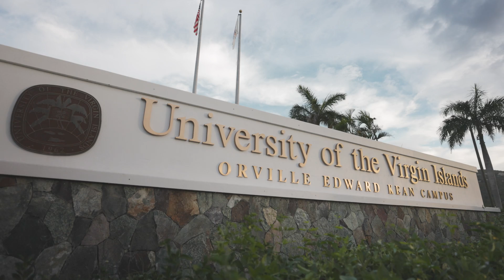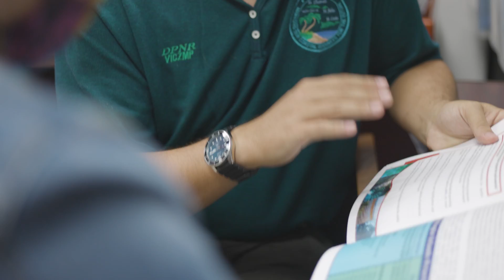Master of Marine and Environmental Science Program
Interested in pursuing a graduate degree in marine or environmental science? Learn more about the exciting opportunities in the MMES program.
Video created by Dan Mele
For more information about the MMES program, visit mmes.uvi.edu